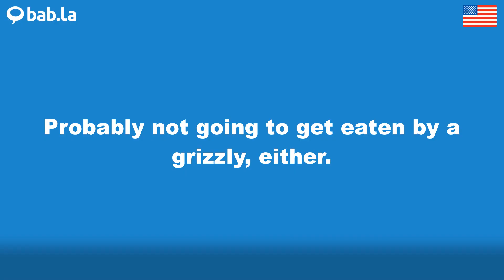GRIZZLY pronunciation | Improve your language with bab.la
Improve your spoken English by listening to GRIZZLY pronounced by different speakers – and in example sentences too. Learn and love languages with bab.la.